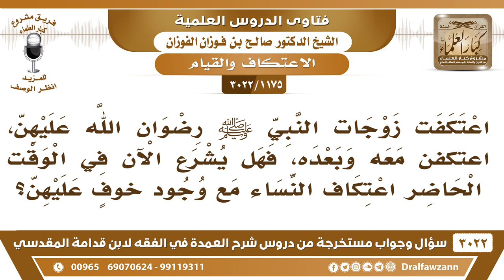[1175 -3022] هل يشرع الآن في الوقت الحاضر اعتكاف النساء مع وجود خوفٍ عليهن؟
-"[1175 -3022] السؤال: اعتكفت زوجات النبيﷺ رضوان الله عليهن، اعتكفن معه وبعده، فهل يشرع الآن في الوقت الحاضر اعتكاف النساء مع وجود خوفٍ عليهن؟
الجواب: الجَوَابُ: مع وجود الخوف لا، لكن ما هنا خوف إن شاء الله في مساجد المسلمين والأمن مستتب والحمد لله ما نخوف، نعم.
للاشتراك في قناة الشيخ صالح الفوزان

للاستفسار والإقتراحات والدعم
رئيس الفريق
لمشروع كبار العلماء